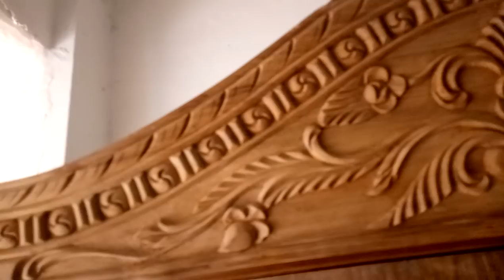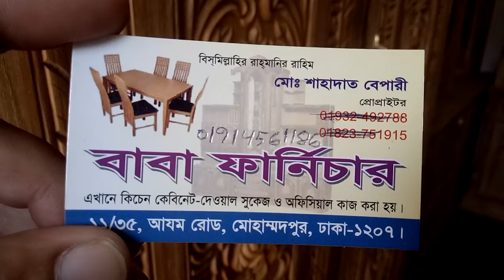সাশ্রয়ী মূল্যে পুরাতন ফার্নিচার কিনুন নতুনের মতোই দেখতে (falak angel)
shop name: (বাবা ফার্নিচার)

address, 11/35, আজম রোড মোহাম্মদপুর ঢাকা 1207

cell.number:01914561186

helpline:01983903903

আপনাদের ইচ্ছেমতো অর্ডার করতে পারেন চিটাগাং সেগুন কাঠ দিয়ে তৈরি সোফা ড্রেসিং টেবিল এবং ডাইনিং টেবিল (falak angel)